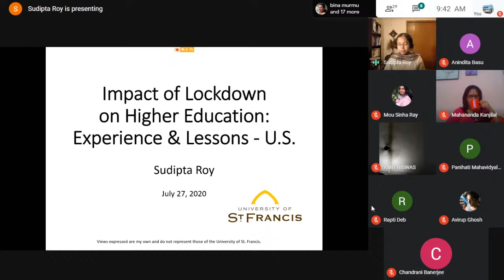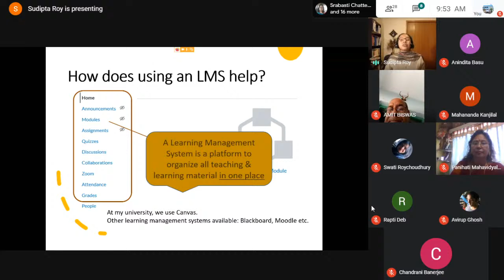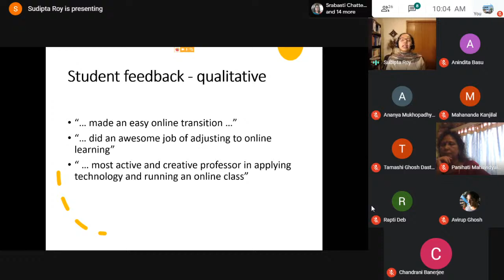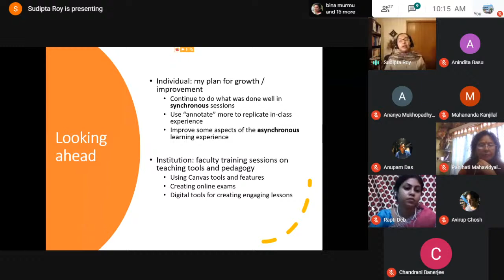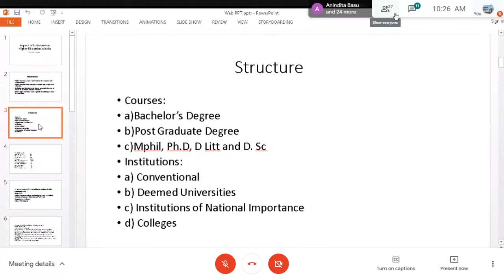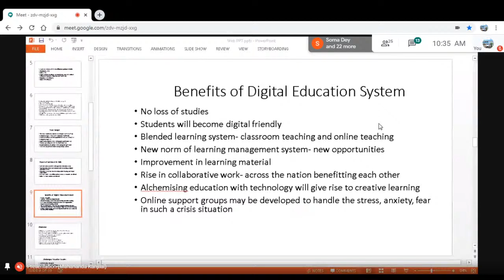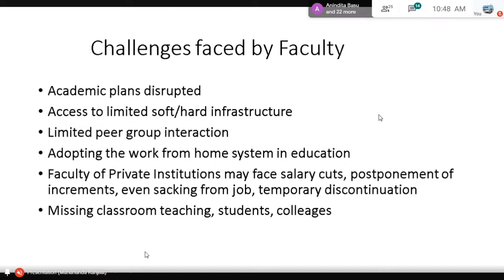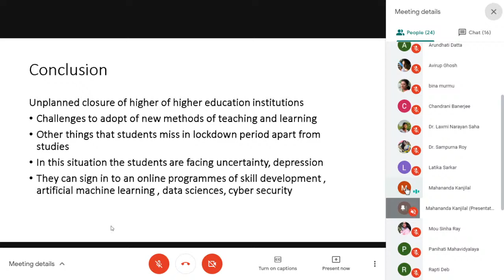International Webinar, Dept. of Economics, Panihati Mahavidyalya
International Webinar on "Impact of Lockdown on Higher Education in USA and India" to be organized by the Dept. of Economics, Panihati Mahavidyalaya in collaboration with IQAC, Panihati Mahavidyalaya on July 27, 2020 from 9 AM to 11 AM Indian Standard Time

Speakers:
Dr. Sudipta Roy
Associate Professor of Finance
University of St. Francis Joliet
Illinois, USA

Dr. Mahananda Kanjilal
Associate Professor of Economics
Jogesh Chandra Chaudhuri College
Kolkata, INDIA
Visiting Faculty, University of Calcutta

Convener:
Dr. Anindita Basu (Chowdhury)
Panihati Mahavidyalaya
Sodepur, West Bengal, INDIA